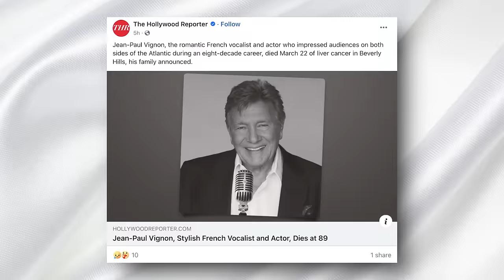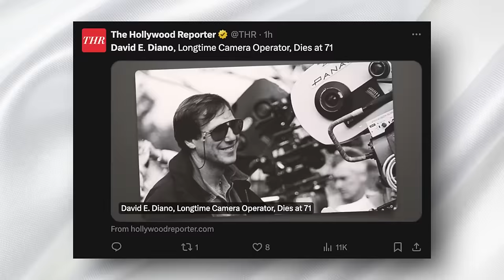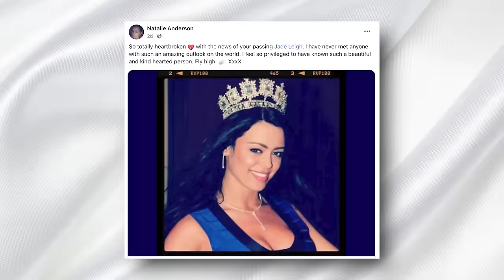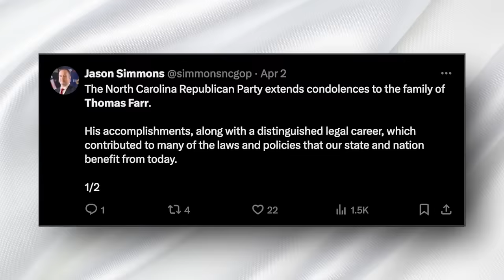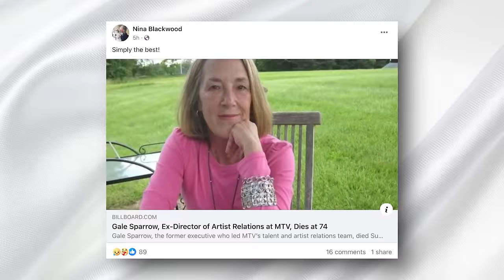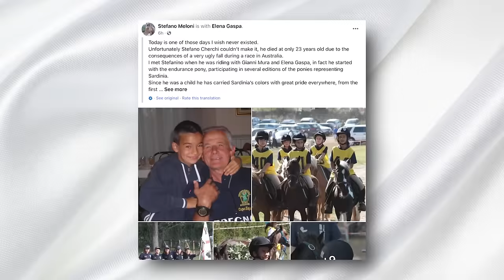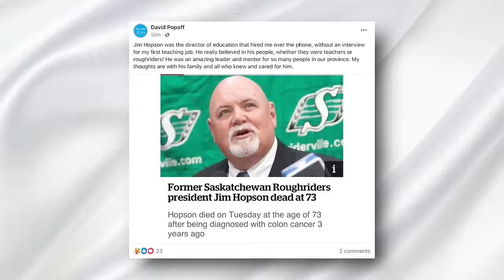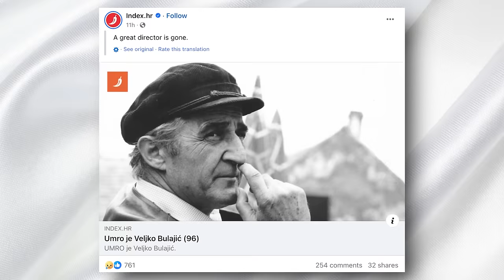'SHREK (2001) STAR' & 12 Legends Who Died TodaY!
From the entertainment world to the realms of sports, literature, and beyond, their legacies span diverse fields, enriching our culture and history with their unique talents and contributions.

In the world of music and cinema, we remember a cherished French vocalist and actor, whose romantic ballads and captivating performances won hearts globally. His legacy in the film industry and on stage demonstrates the power of art to transcend boundaries and connect people across cultures.

The theater community mourns the loss of an iconic American playwright known for his satirical genius. His works, which brilliantly weave together humor and introspection, have left an indelible mark on American theater, challenging audiences to ponder life's complexities through laughter.

The film industry bids farewell to a renowned camera operator, whose artistry behind the lens brought cinematic visions to life. Remembered for his collaborations on blockbuster films and his leadership within the camera operators' society, his impact on cinema is unforgettable.

We also honor the memory of a former beauty queen known for her vibrant spirit and entrepreneurial ventures. Beyond her pageantry success, her dedication to supporting those with disabilities showcases the profound impact one individual can make on their community.

The sports world reflects on the legacy of a former linebacker known for his indomitable spirit on the football field. His achievements and contributions to the sport are celebrated by fans and teammates alike, leaving a lasting impression on the game.

In the realm of politics and law, a conservative legal strategist who played a pivotal role in shaping the legal landscape of a state is remembered. His work and the debates it sparked highlight the complexities of law and policy, underscoring the lasting influence of legal minds in political discourse.

The literary world mourns the loss of a towering figure in American literature, whose novels and essays explored narrative experimentation and the endless possibilities of storytelling. His contributions to literature have challenged and inspired readers and writers to explore new horizons in storytelling.

In the music video revolution, we pay tribute to a trailblazer whose work at the dawn of the music video era reshaped the music industry. Her efforts to bring music and visual art together paved the way for future generations of artists and creatives.

The racing community remembers a young jockey, whose talent and passion for horse racing made him a rising star. His tragic passing is a solemn reminder of the risks faced by athletes in pursuit of their sport, leaving a profound impact on the racing world.

Finally, we reflect on the life of a former football executive, whose leadership and vision brought unprecedented success to his team. His contributions to the sport and the community he served will be remembered as a testament to the impact of dedicated leadership in sports and beyond.

In addition to honoring these remarkable individuals, we delve into current events affecting beloved public figures, shedding light on their personal battles and achievements. From courageous battles with health challenges to triumphant returns to the spotlight, these stories of resilience and dedication remind us of the enduring spirit of those who entertain, inspire, and lead.

As we celebrate the lives and legacies of those who have left us, we invite you to join us in reflection and tribute. Thank you for being part of our community, where we remember and honor the remarkable contributions of individuals across all walks of life.